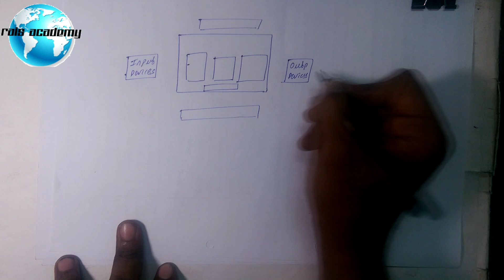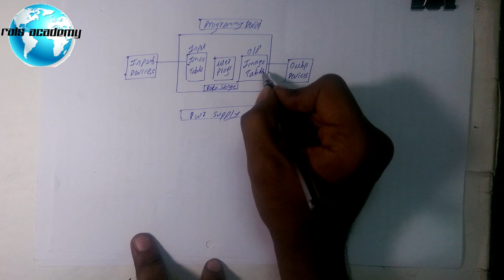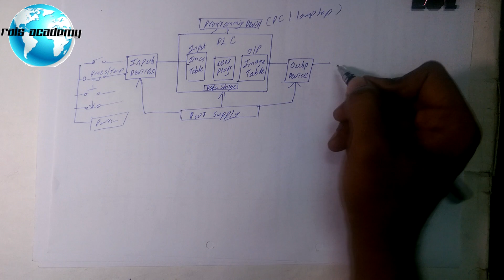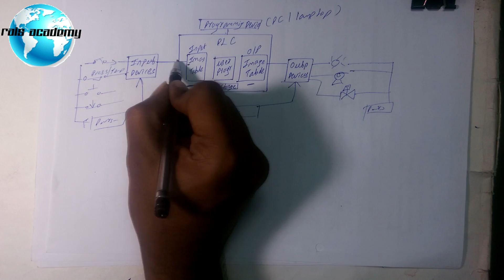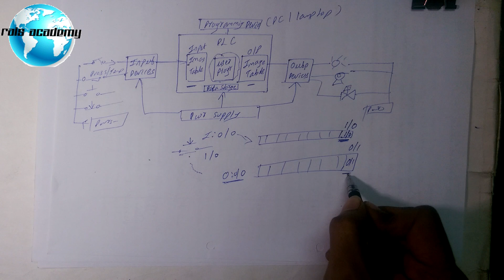Block Diagram of PLC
In this video I explain the function of PLC and some other information of PLC in Engish language.
Basic plc block diagram explanation.
basic programming understanding,
input image table and output image table explain
input field devices and output field devices connections.
no nc contacts explain shortly